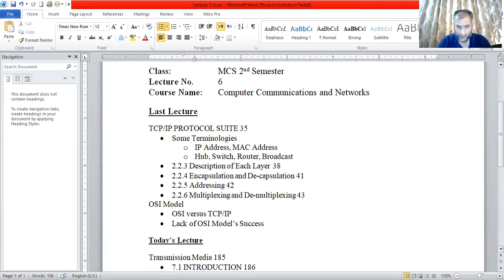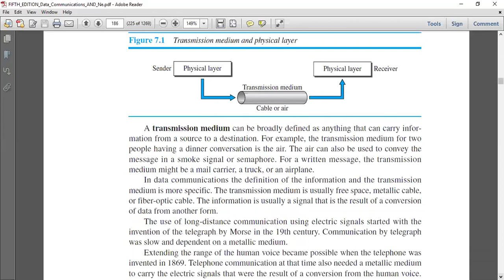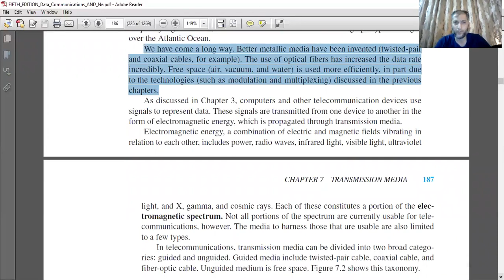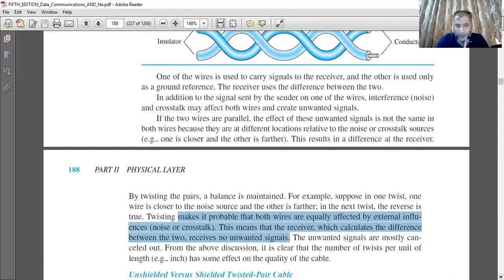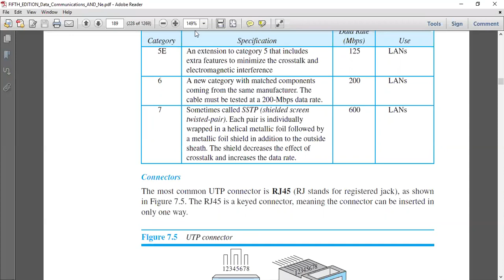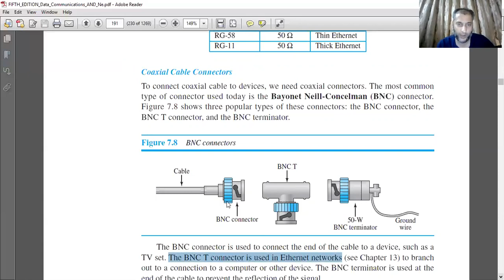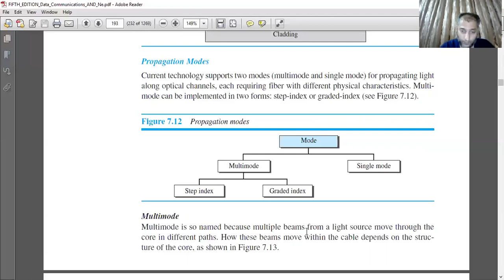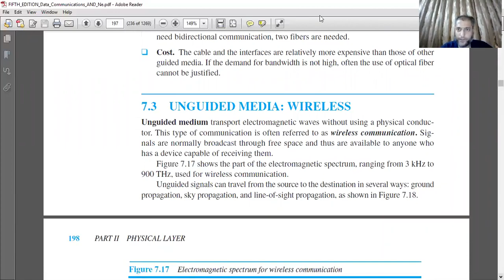Computer Communication & Networks Lecture-7 (Twisted-Pair Cable, Coaxial Cable, Fiber-Optic Cable)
Transmission Media
GUIDED MEDIA